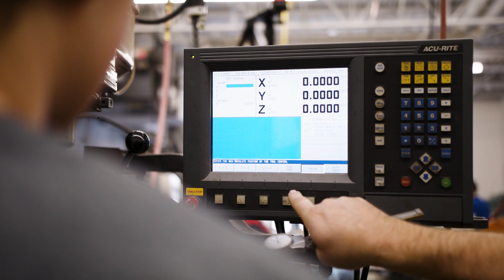TJ Oshie "wowed" by robotics program in Warroad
First Robotics Engineering and Design (F.R.E.D.) was created back in 2008 in Warroad. Classes in robotics, fabrication, drafting and engineering give students the opportunity to get real life experience in STEM fields.

TJ had already graduated from Warroad High School by the time this program got off the ground. This summer, he stopped by to see the great work the students are doing and have some fun with their new robot.

Marvin is a fourth-generation, family-owned and -operated business, headquartered in Warroad, Minnesota, with more than 7,000 employees throughout North America.